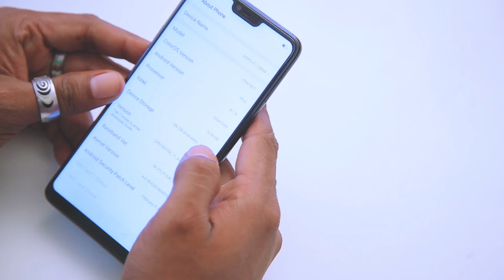Oppo F7 Unboxing Sri Lanka